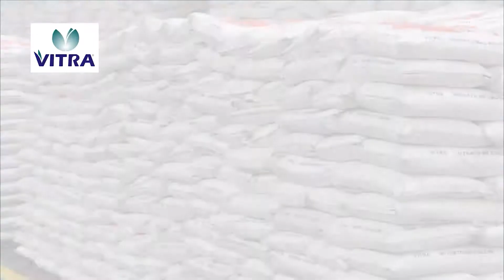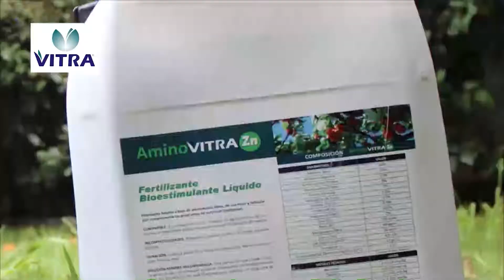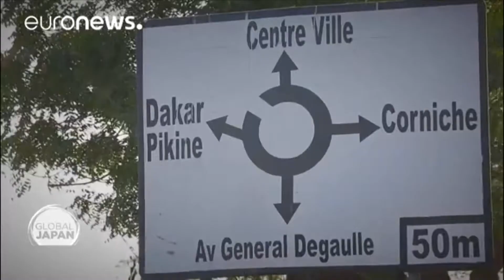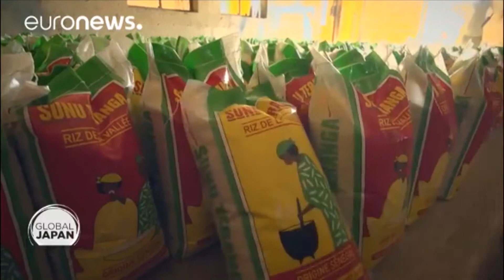CAMPO ABIERTO NOTICIAS EDICIÓN 10 DE OCTUBRE DE 2017